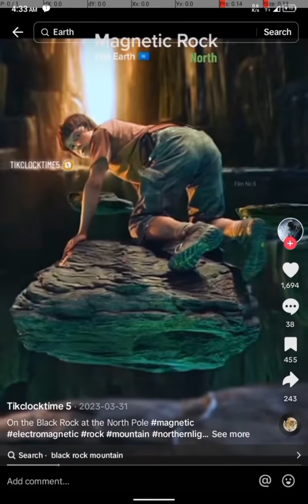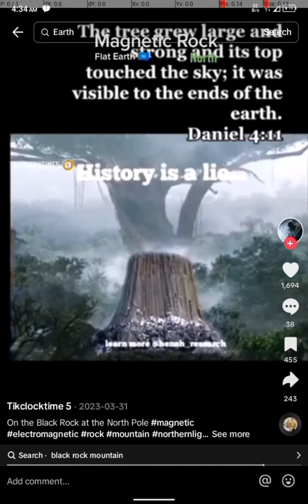The Magnetic mountain North Pole 🕳️🧣💠🔯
Thank you for choosing

Head to the top so we can't be stopped cause we are the true stars that you see in the dark

Igniting the universe all at once

To support my journey or like the content that I am bringing to my channel

The cryst beings have  returned to start the new earth NOT new world order , We link into the universe not paper work.

You can help by donating to the movement of the Sun people of this universe all donations goes back into bringing the ultimate content that sparks the light within you to reach your greatness in the journey and all content is for educational purposes only for Enlightenment only